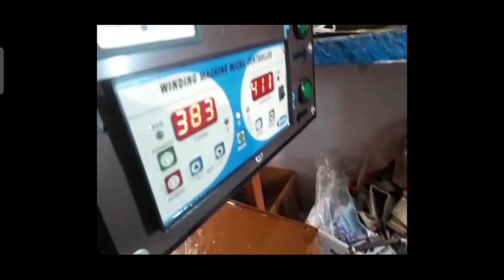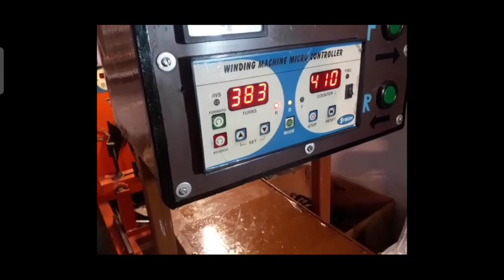Homemade CNC Winding Machine|| ceiling fan winding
hlw friends cnc machine jo aapne dekha hai wo hamare mitra hai rajsthan ke hai unke dwara banaya gaya hai.
visit. jangid electrical engineering
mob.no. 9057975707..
thanks .